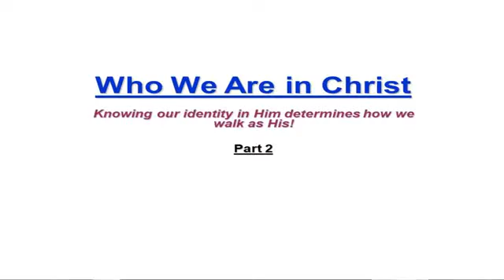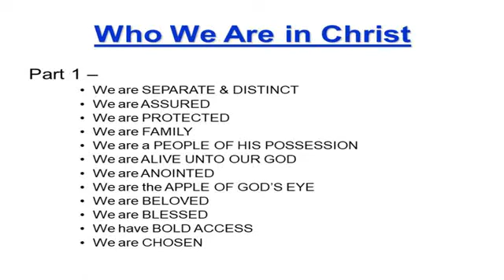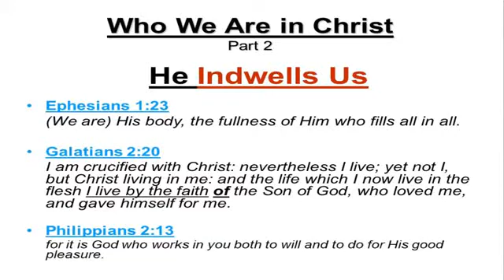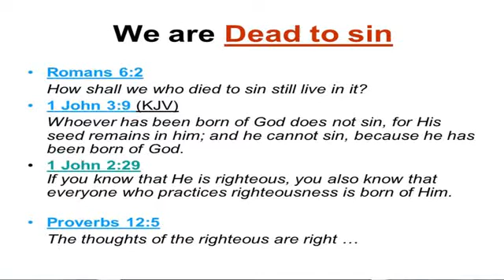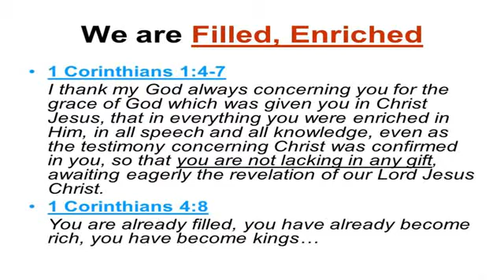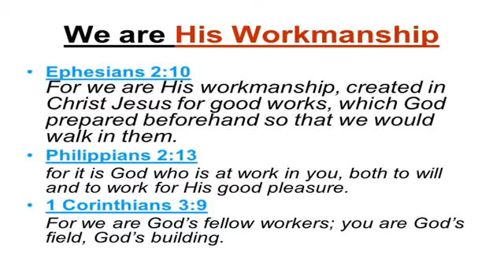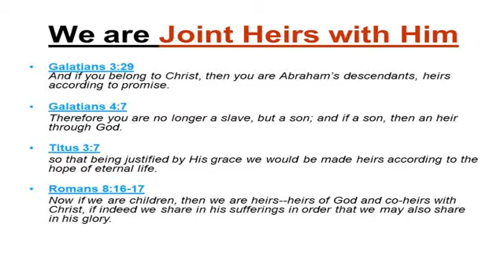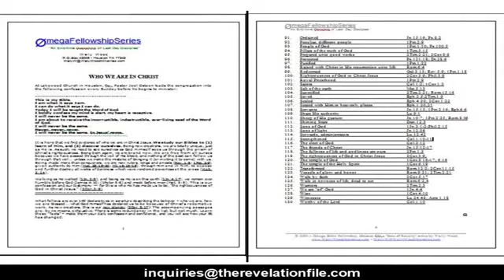109-Who We Are in Christ[5]: Seven more attributes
Ephesians 4:11-16 (selected lines) -  "And He gave some as apostles, and some as prophets, and some as evangelists, and some as pastors and teachers, for the equipping of the saints for the work of service, ... until we all attain to the unity of the faith, ... to a mature man, to the measure of the stature which belongs to the fullness of Christ. As a result, ... we are to grow up in all aspects into Him ..."
1 John 2:6 - "The one who says he abides in Him ought himself to walk in the same manner as He walked."
1 John 4:17 - "... for as He is, so are we in this world."